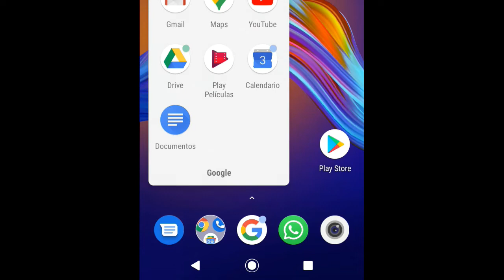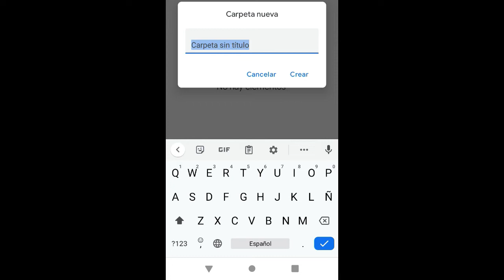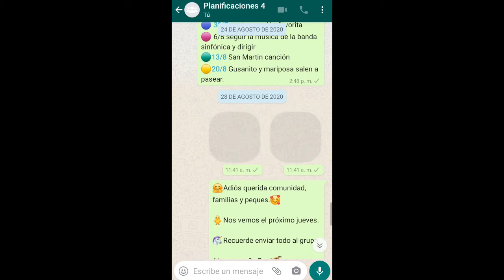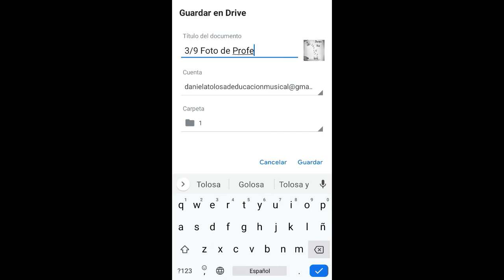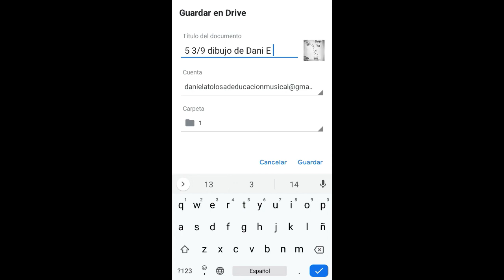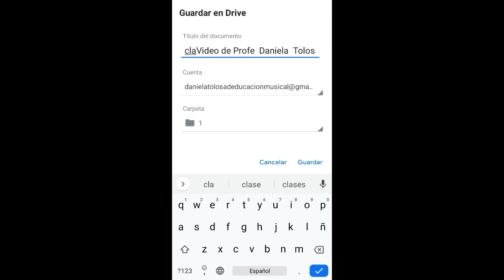Aprender a usar drive y subir tus audios, fotos y videos desde wasap, Daniela Tolosa Díaz, Música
Ya no sabes que borrar?
Estas cansado y no sabes que hacer con tantas fotos y videos...
No te quedes sin lugar en el teléfono.
Aprende a usar Drive y a subir todas tus FOTOS, AUDIOS Y VIDEOS.

Si tambien puedes subir audios.

Abrazos a todos.